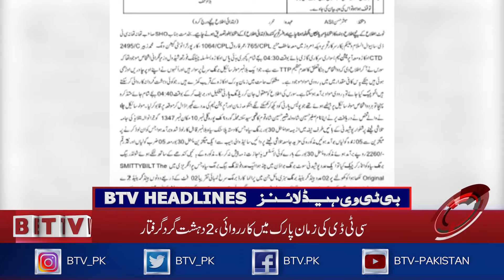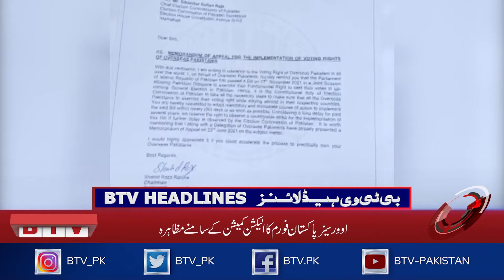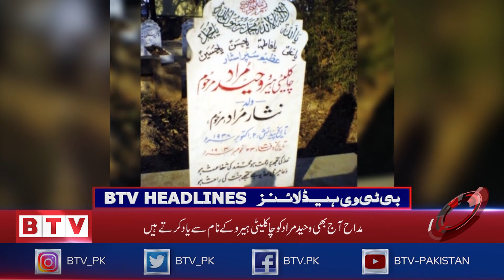India's honouring of Abhinandan for 'imaginary feats of gallantry' | BTV Headlines | 3PM | 23Nov2021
The defeated Indian pilot of Federal Information Minister Fawad Chaudhry has just termed Nandan as the recipient of the award. He termed the ceremony as shooting of comedy film.